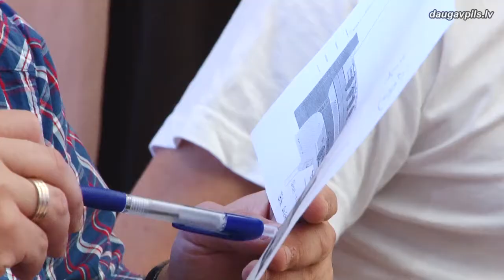Jaunu garšu Rīgas ielas svētkiem piešķirs Street Food festivāls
Daugavpilī ir piesātināta un daudzveidīga kultūras dzīve. Pilsētas viesi un iedzīvotāji labprāt apmeklē gan jaunus koncertus un festivālus, kas ievieš dažādību ikdienā, gan tradicionālos pasākumus, kuru programmu pārdomā tā, lai katrs gads paliktu atmiņā ar ko īpašu. Šogad interesantas pārmaiņas piedzīvos daugavpiliešu iecienītie Rīgas ielas svētki, kas norisināsies 12. septembrī. Tos bagātinas Ebreju kultūras festivāls. Jaunu, svaigu un kārdinošu garšu tiem piešķirs arī Street Food festivāls, kas Daugavpilī notiks pirmoreiz. 19. augustā Street Food festivāla dalībnieki un organizatori tikās Domē, lai apspriestu ar tā rīkošanu saistītus jautājumus.